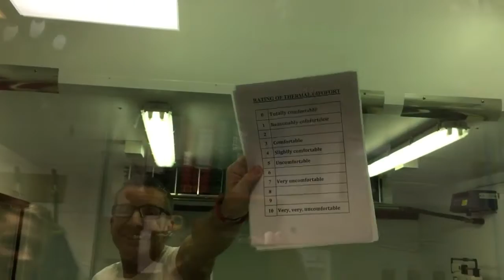My Road To Rio: Episode 8. Family Time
During a few quiet weeks, GB race walker Tom Bosworth spends time with his family after a trip down to Loughborough for some testing in the lab at British Athletics.
Then he races the National 20km championships in London followed by beginning preparations for the IAAF World Race Walking Team Championships in Rome - Busy times!

Tom Walks TV: Exclusive with Mo Farah"